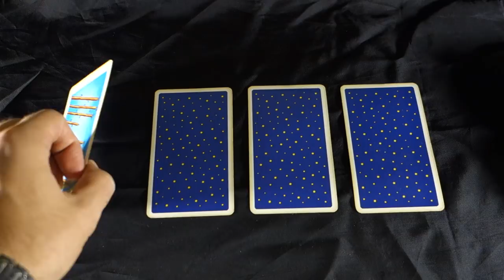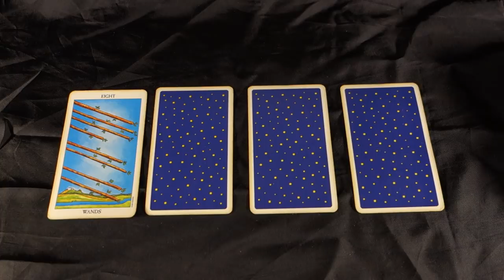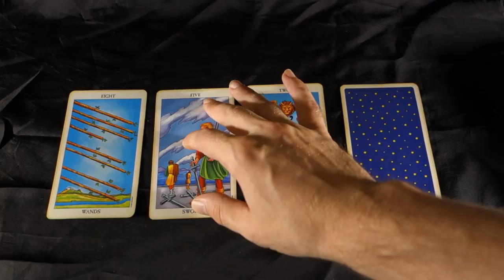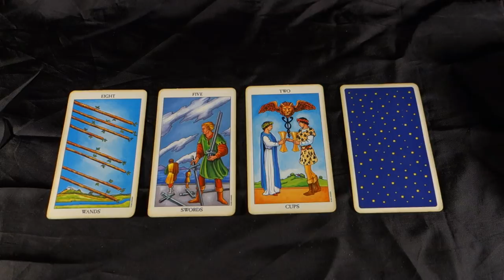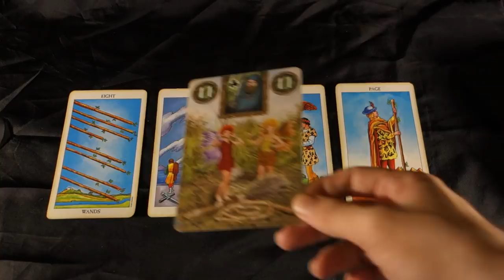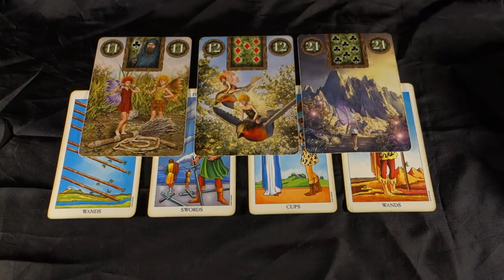Aries - THE ART OF WAR - Aries Weekly Tarot Reading August 20-26 2018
Aries - THE ART OF WAR - Aries Weekly Tarot Reading August 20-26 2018! Buy 30 mins get 10 free with me until August 31st 2018